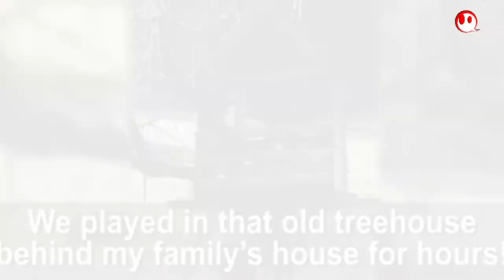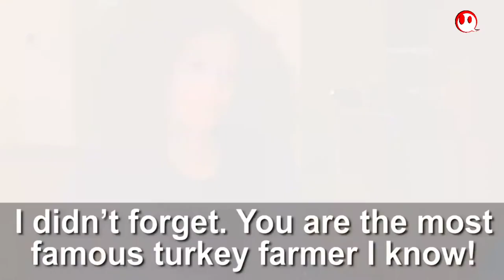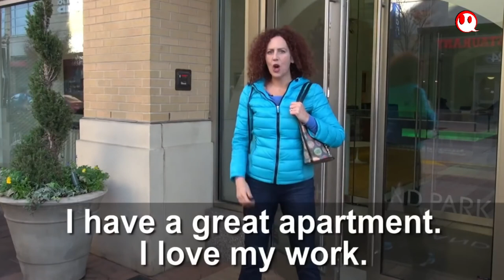🔴 Aprender Inglês - Tema Minha Melhor Amiga | 👉 © english : one